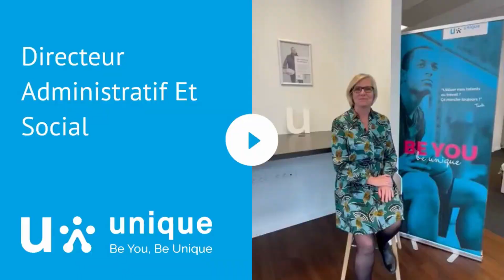Directeur Administratif Et Social